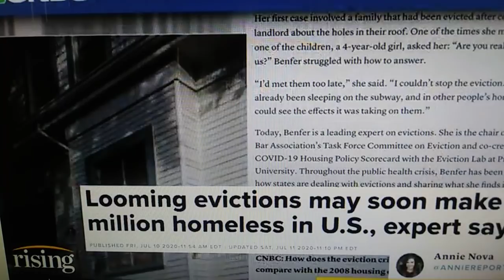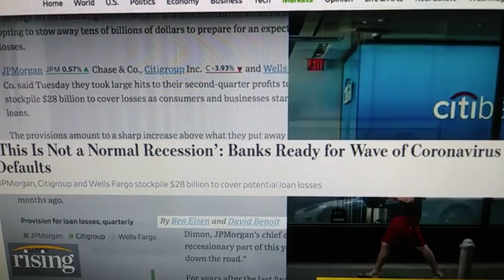The Accuser will blame the Israelites for U.S. downfall